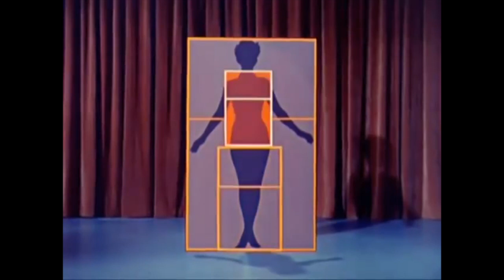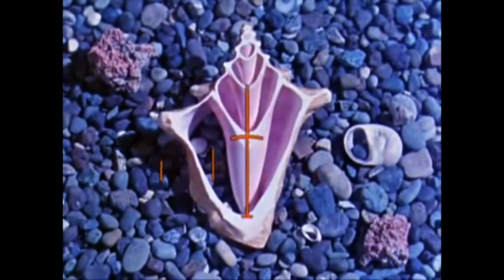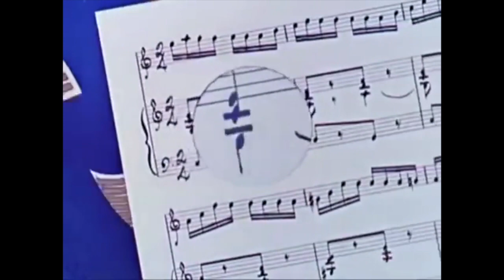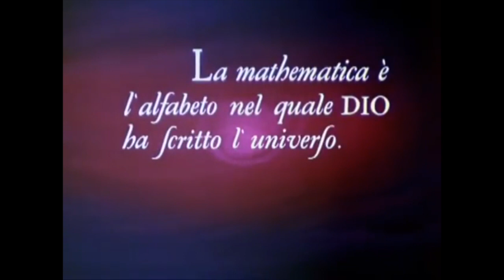Donald Duck in Mathemagic Land | Disney's Masterpiece on Sacred Geometry and the Golden Section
This is a slightly re-edited version of a classic Disney cartoon that explores with impressive depth the teachings of ancient Greek philosopher Pythagoras. The Golden Section is highlighted.

For more on Pythagoras and the Golden Section, see my series of articles/videos on the topic: @eHSs

www. alexsachon .com